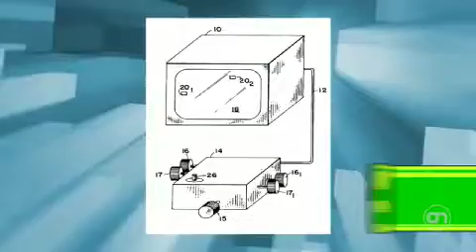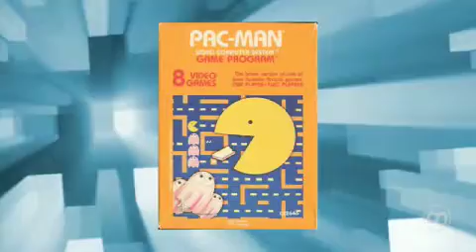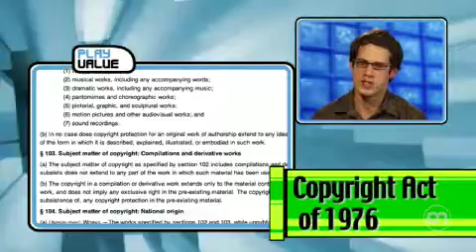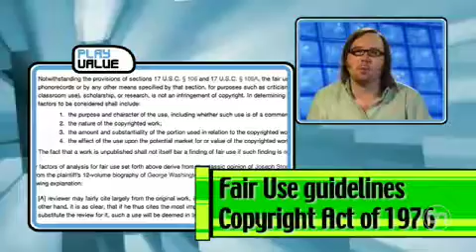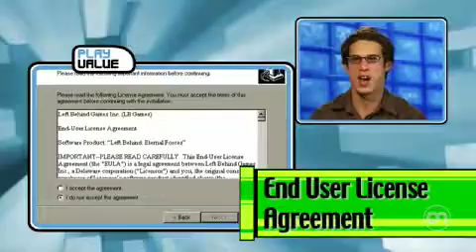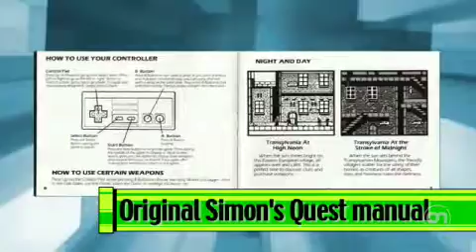Play Value-Mine!...Gaming and Copyright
for more play value visit this link for the playlist I made=)